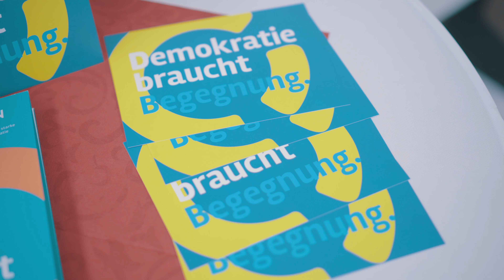So geht zeitgemäße Demokratiebildung! OPENION Inspirationswerkstatt in Bremen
Bei der OPENION Inspirationswerkstatt am 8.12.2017 in Bremen arbeiteten Kinder und Jugendliche zwischen 10 und 16 Jahren zusammen mit Lehrkräften und pädagogischem Personal der außerschulischen Kooperationspartner an konkreten Ideen rund um die zukünftige Demokratiebildung an der Schule. In verschiedenen Workshops zu Themen wie Medienpädagogik oder Jugendbeteiligung erlebten sowohl die Jugendlichen als auch die Erwachsenen, wie Begegnung und Beteiligung praktisch umgesetzt werden können. Nach dem ersten Kennenlernen und ausarbeiten von konkreten Projektideen, sind die Partner nun eingeladen, sich mit einer konkreten Idee als Projektverbund bei OPENION zu bewerben.

Film: Stefan Harms